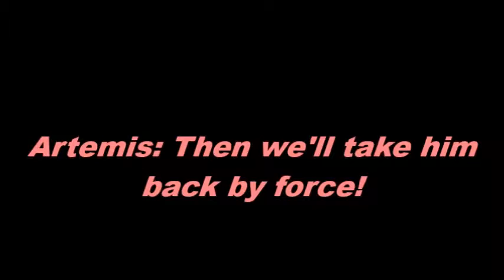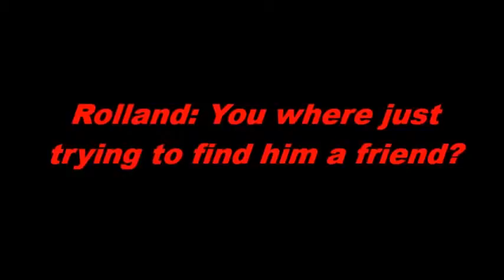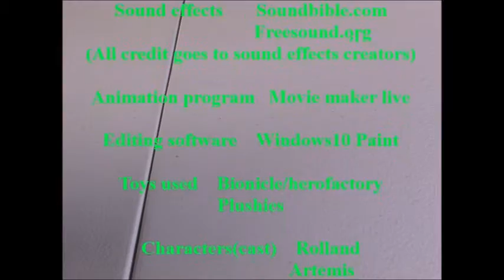stop motion animations skits-Freindenemy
2016, new equipment, better quality videos. My newest video in a long time. Enjoy everyone.